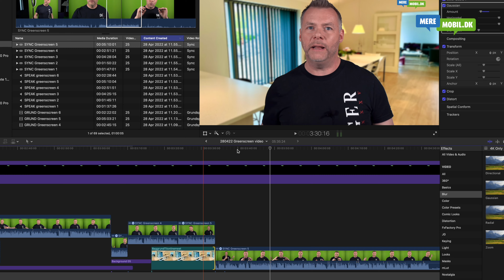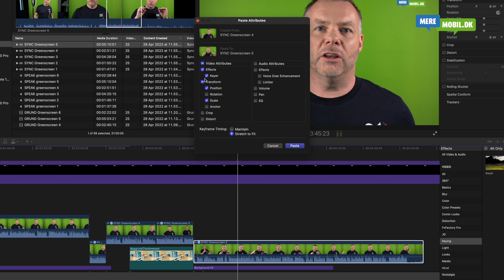Green screen begynderguide | kom billigt i gang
Det kræver ikke meget andet end en smartphone og noget relativt billigt tilbehør, at lave videoer som ser ret tjekkede ud.

Hvis ikke du har en egnet lokation til videooptagelser i hjemmet, kan du bruge en green-screen. Med en green-screen kan du enkelt lave en flot baggrund, der kan give dine videoer et ensartet udtryk.

I denne video kan du se to forholdsvis billige green-screen produkter.

- 4smarts green-screen til kontorstol: Dette er en pop-up green-screen, som kan være i en lille taske. Prisen er 249 kroner.

- 4smarts roll-up green-screen: Skærmen måler 152 x 204 cm., når den er slået op. Sammenklappet kan den stå bag en dør. Den koster 799 kroner.